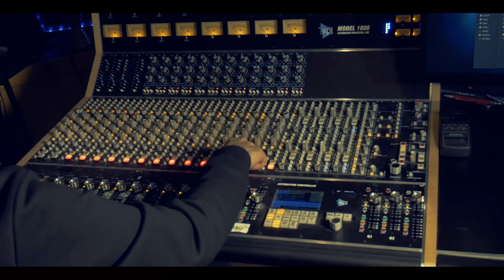Jehovah Nissi - Do My Thang [Official Video]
Jehovah Nissi "Do My Thang" produced by Jehovah Nissi.
Off his self-produced EP "Aqua Regia" available on all media platforms.